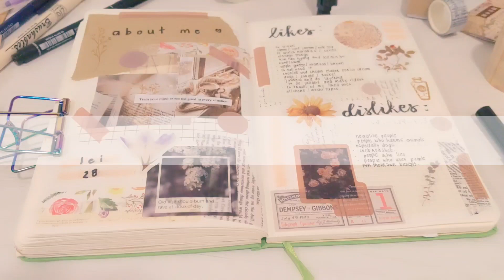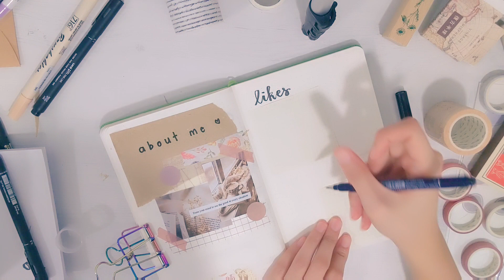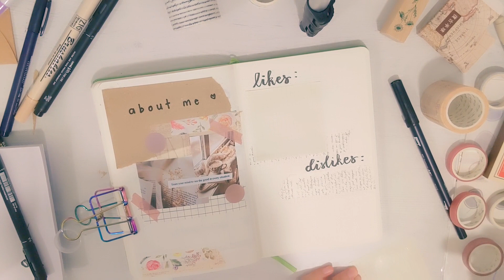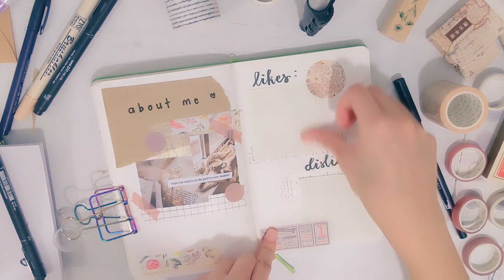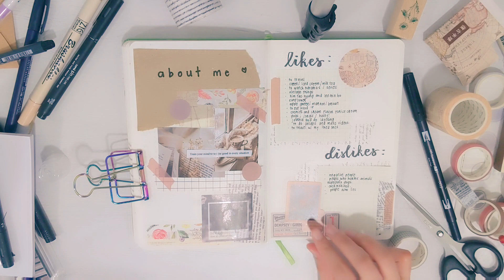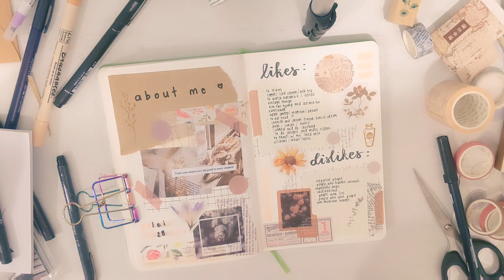Journal With Me | About Me Collab [Philippines]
Here's another collab. This time it's about me. 💕
Collab with @loveaerin ❣️